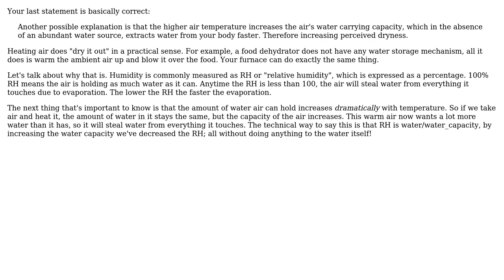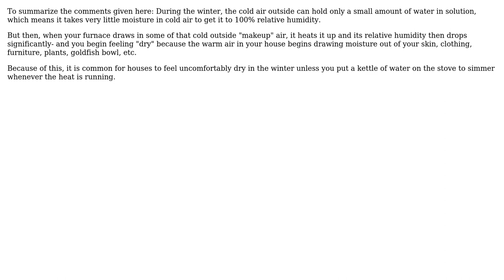Engineering: Does a house heating system affect perceived and true indoor air humidity?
With thanks & praise to God, and with thanks to the many people who have made this project possible! | Content (except music & images) licensed under CC BY-SA | Music | Images & others | With thanks to user niels nielsen user LucasMation user Drew and the Stack Exchange Network Trademarks are property of their respective owners. You are responsible for your own actions.